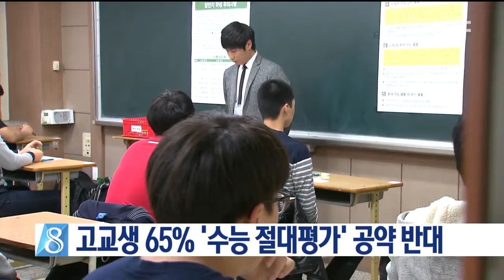[안동MBC뉴스]"고교생 65% '수능 절대평가' 공약 반대"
2017/05/05 09:29:07    작성자 : 김건엽

대선 후보들의 수능 절대평가 공약에 대해
고교생 절반 이상이 반대한다는 설문 결과가
나왔습니다.
◀ＥＮＤ▶

입시전문기업 진학사가 지난 달 21일부터
이달 1일까지 고등학생 379명을
온라인 설문한 결과 65%인 247명이
'변별력이 떨어져 또 다른 시험이 도입되고
사교육 부담이 커질 수 있다'며
수능 절대평가화 공약에 반대한다고
답했습니다.

수능 자격 고사화에 대해서는 61%인 232명이
내신 비중이 커져 부담이 높아진다는
이유 등으로 반대해 절대 평가화와
비슷한 비율로 찬반이 엇갈렸습니다.